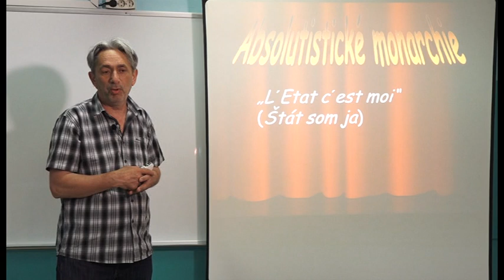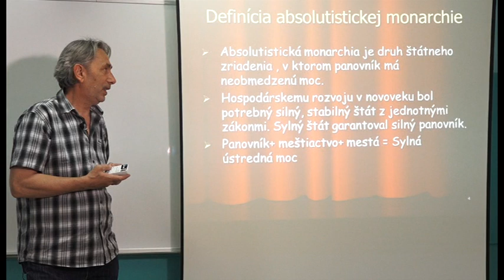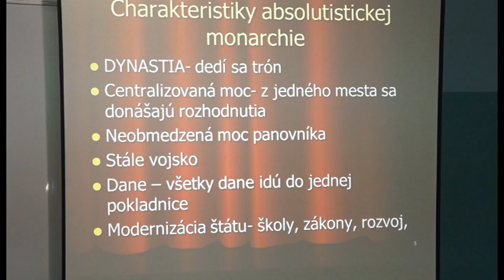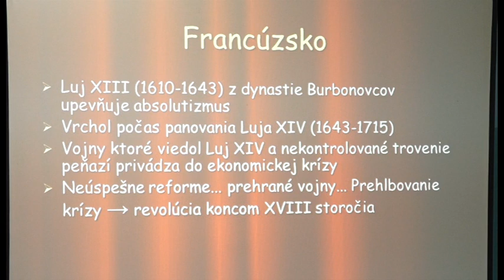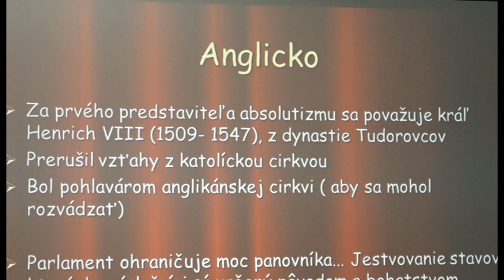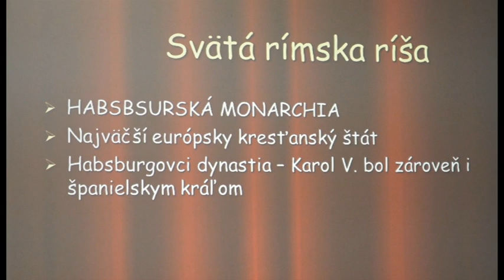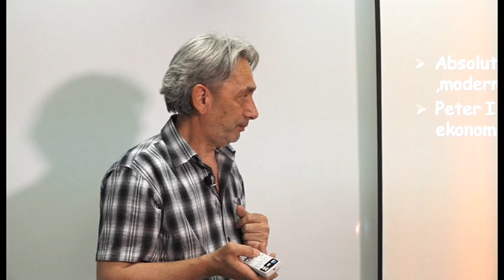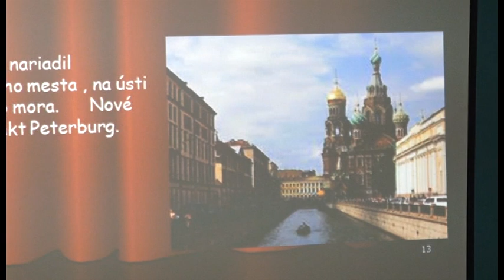08 Dejepis 6 ročník - Absolutistické monarchie